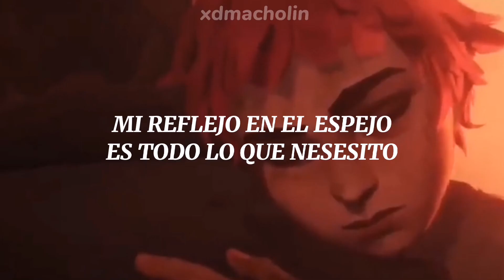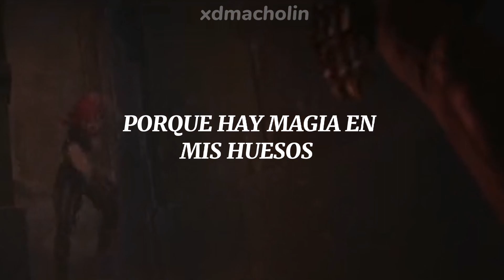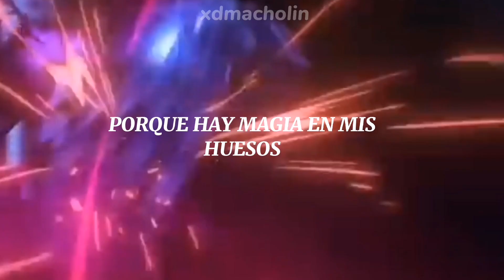IMAGINE DRAGONS /BONES/VIOLET/ARCANE